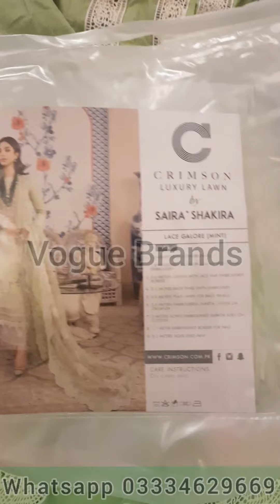Open view of Crimson by Saira Shakira Luxury Lawn 2021, Lace Galore (Mint) 5A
Order at